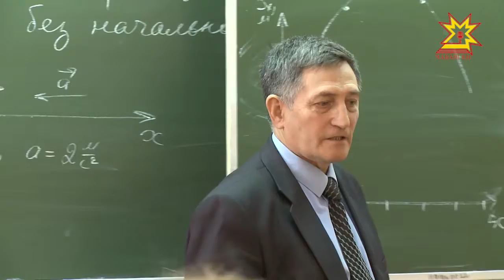Кашни тенкĕ - шутра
Чăваш Республикин кăçалхи тата çитес 2 çулхи бюджетĕнчи улшăнусене Министрсен Кабинечĕ черетлĕ ларура пăхса тухрĕ. Республика хысни çулталăк вĕçлениччен татах ÿсмелле. Ытларах пайĕ - налук тÿлесси лайăхланнине кура. Тупăшсемпе тăкаксен шайлашăвĕ пирки малалла тĕплĕнрех.